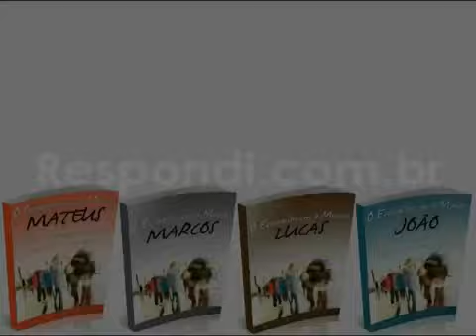Orar sempre-Mario Persona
Leitura: Lucas 18:1-8
No capítulo 18 de Lucas o Senhor conta uma parábola sobre a necessidade de “orar sempre e nunca desanimar”, mas ainda no contexto do assunto do capítulo anterior, que era sua vinda para reinar na terra. Ele diz:

“Em certa cidade havia um juiz que não temia a Deus nem se importava com os homens. E havia naquela cidade uma viúva que se dirigia continuamente a ele, suplicando-lhe: ‘Faze-me justiça contra o meu adversário’. Por algum tempo ele se recusou. Mas finalmente disse a si mesmo: ‘Embora eu não tema a Deus e nem me importe com os homens, esta viúva está me aborrecendo; vou fazer-lhe justiça para que ela não venha me importunar’. E o Senhor continuou: Ouçam o que diz o juiz injusto. Acaso Deus não fará justiça aos seus escolhidos, que clamam a ele dia e noite? Continuará fazendo-os esperar? Eu lhes digo: ele lhes fará justiça, e depressa.” (Lc 18:1-8).